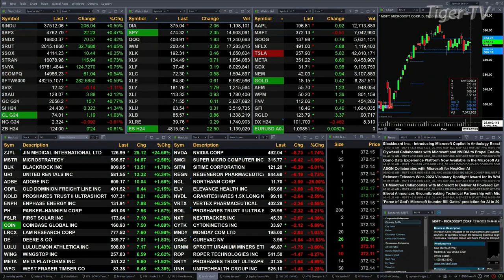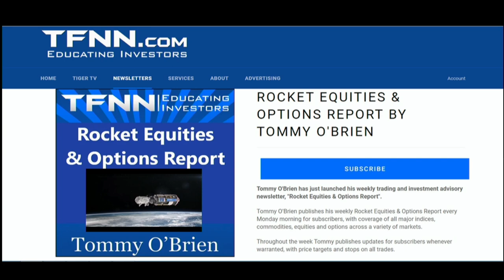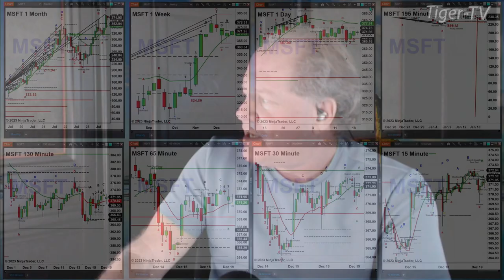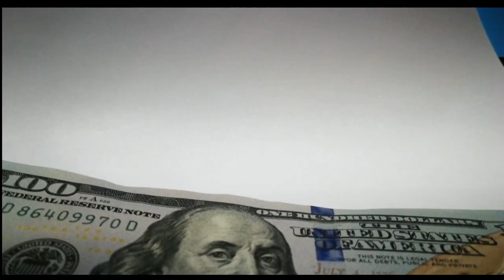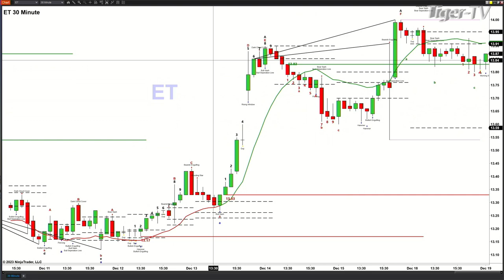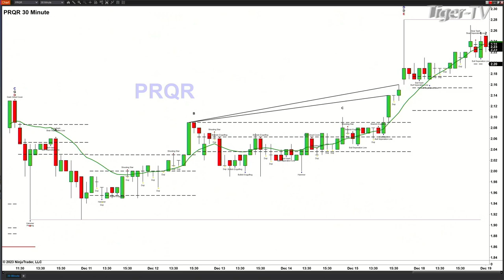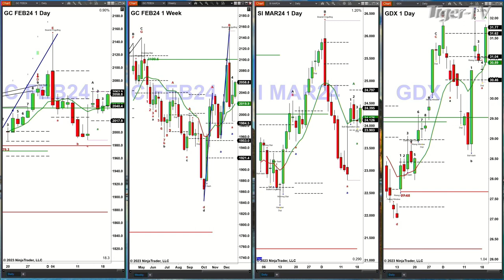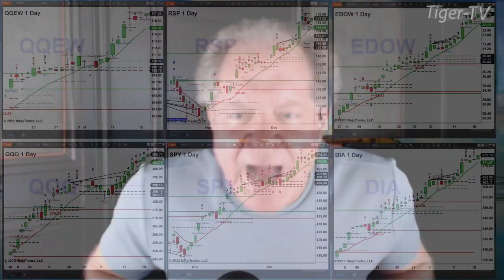December 19th, The Trader's Edge with Steve Rhodes on TFNN - 2023